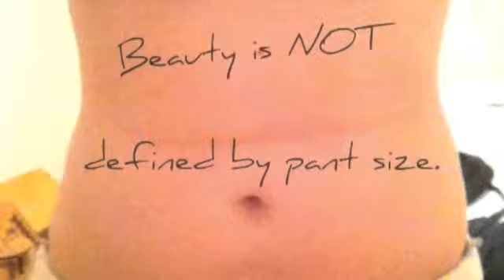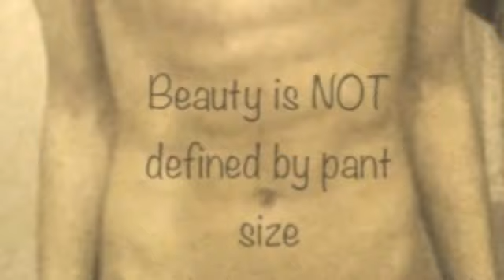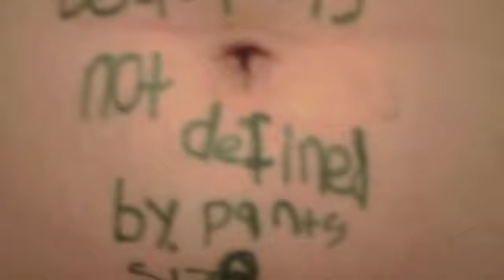Beauty is NOT defined by pant size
I asked many people to participate in this, thank you to all that did!!
I do not own the first few photos
the music is beautiful Mercy Me